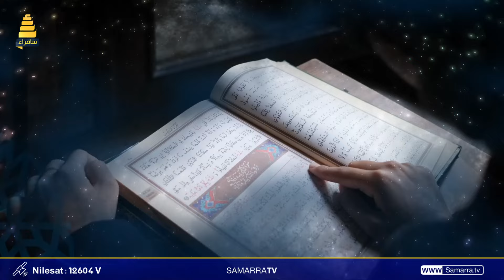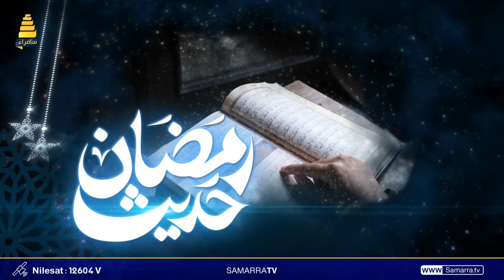حديث رمضان الشيخ سليمان | الحلقة 21 | الرضا والتسليم بقضاء الله